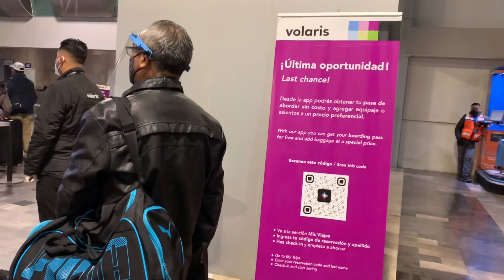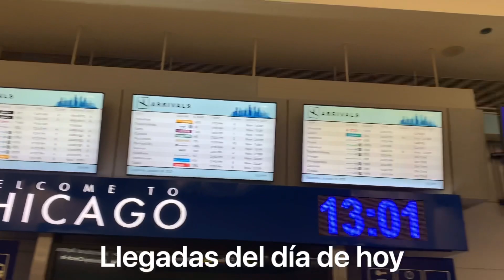Volando durante pandemia 2021 / vuelo completo Volaris A320 NEO Morelia-Chicago O’Hare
Bienvenidos al primer vuelo completo en español! Mira este video para averiguar cómo es volar en tiempos de COVID-19 entre México y Estados Unidos.

Aeronave: Airbus A320 NEO (XA-VRF)
Asiento: 27F
Vuelo: Y4 297
Ocupación: 186/186 pasajeros (100% lleno)
Fecha: Sábado, 16 de Enero 2021

Déjenme saber sus opiniones y también si tienen alguna duda de viajes, aeropuertos, aviones, etc!

01:12 - Documentación
04:23 - Abordaje
07:02 - Rodaje
10:20 - Despegue
13:52 - Descenso
15:01 - Atterizaje
16:44 - Llegada